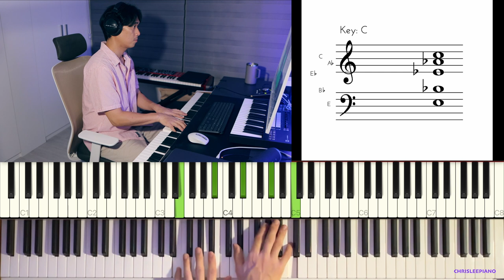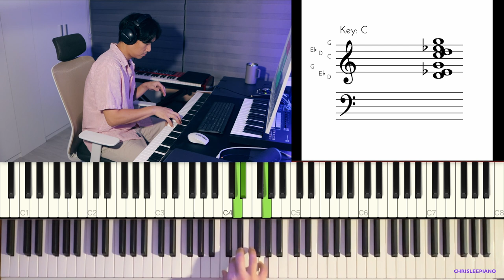NewJeans (뉴진스) Cool With You - Bossa Nova Piano Cover